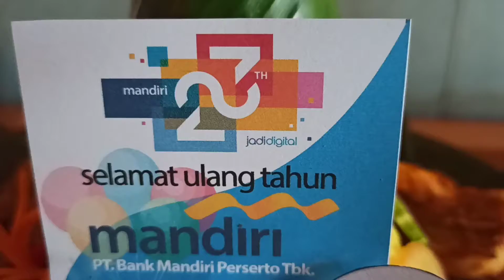Selamat Ulang Tahun Bank Mandiri yang Ke 23